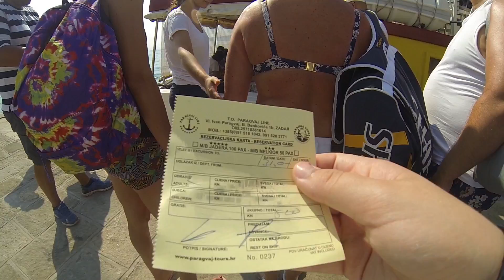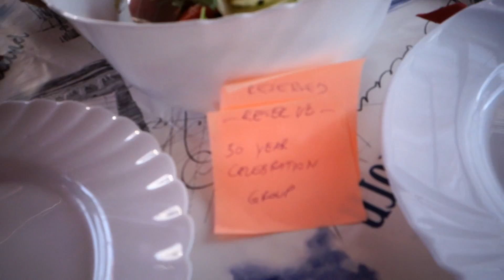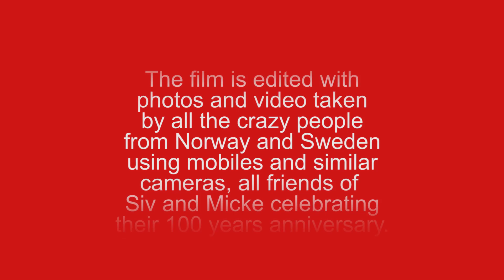The boat trip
We can recommend taking a full day boat trip with food and drink included. The tour goes on til two islands where we visit Njivice and Beli. The film proves that we hadde a fantastic day.